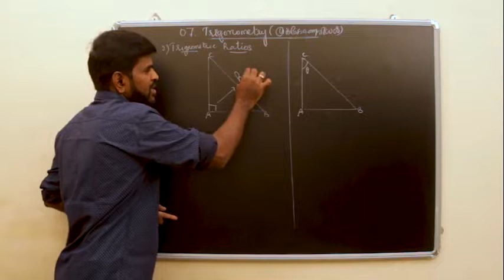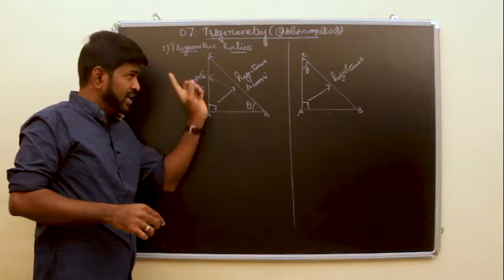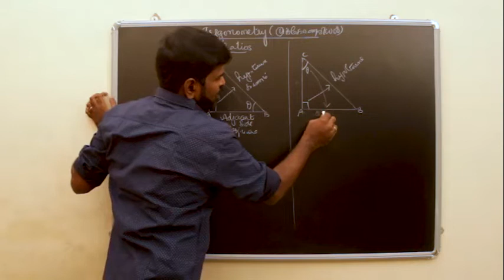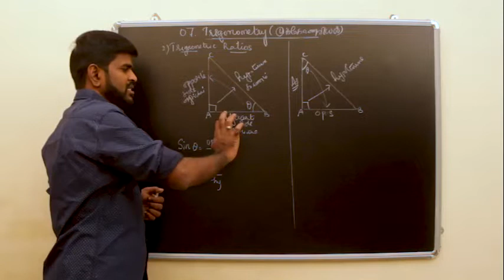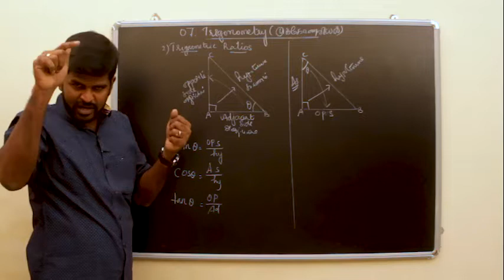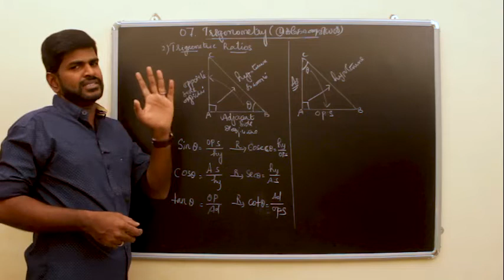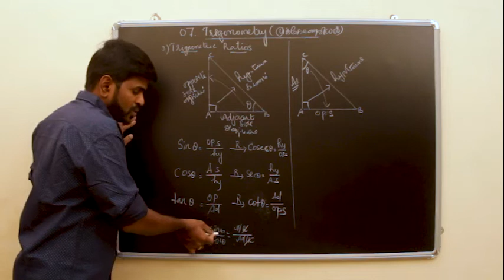10TH MATHS TAMIL U07 - TRIGONOMETRIC RATIOS முக்கோணவியல் விகிதங்கள்